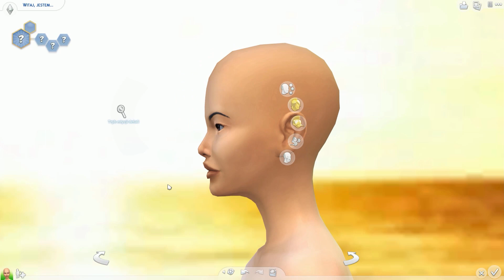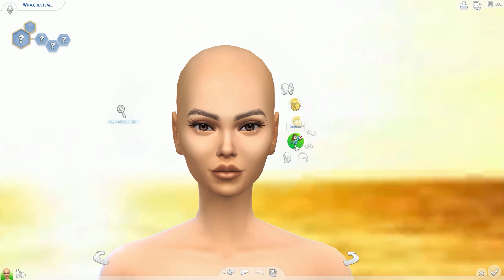✨The Sims 4 Nadnaturalny CAS #8- 🌞Lato\Summer🌞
✨Origin ID: Asia210321